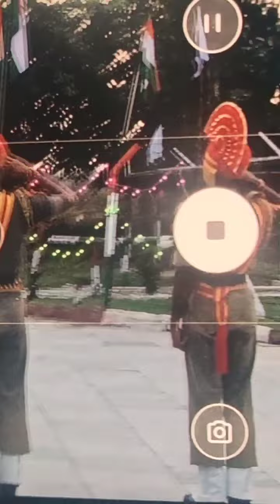best ever Border parade Sadqi Retreat Ceremony fazilka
165 year old historical town Fazilka, District Fazilka, also known as Bangla, is located in southwestern Punjab (INDIA), about 325 kms west of Punjab State Capital Chandigarh, 85 km south-west of Ferozepur and 200 km south of Amritsar. Fazilka is on India -Pakistan border and is 11 km off the international border with Pakistan. It is situated on the rice growing and cotton rich belt of the state and is one of the major rice exporting centers in India. Before partition, the town was the biggest wool market in undivided Punjab.

Fazilka’s origin dates back to AD 1844. It was established by Mr. Oliver and was christened after the original owner of the land, Mian Fazil Watoo.When in 1844, the tract of country on the Satluj was ceded by Bahawalpur, there was no village where Fazilka now stands, but Vans Agnew, the first officer stationed there, built himself a bungalow, in which the office of the Subdivisional Officer (Civil), Fazilka, is now located. From that bungalow, the place became known as Bangla, a name still given to the town and tehsil by the people. Two years later, Oliver established a few shops there, and gave the place the name of Fazilka from Fazil, one of early Wattu settlers. Its favrouable position near the Satluj enabled it to engross almost the whole of the export trade from the great desert tract towards Sind (now in Pakistan), and made it very soon a flourishing market. A most destructive flood visited Fazlika in 1908 and practically the whole of the town collapsed and had to be rebuilt. The first railway line through the town was setup in AD 1898 on the occasion of the Diamond Jubilee celebration of the accession of Queen Victoria. Being at the border, Fazilka also had to bear the brunt of the two Indo-Pak wars of 1965 and 1971.

Before the partition of the country in 1947, Fazlika was the biggest wool market in India, but thereafter the trade has been hit very hard, with a major portion of the supply area going to Pakistan and the Bikaner Town gradually attracting the raw wool produced in Rajasthan. Other products, for which the town is known, are baan, moorhas and sirkis.The famous ‘Tosha’ sweets have its origin in Fazilka. The first single cylinder steam ship in the world, Fazilka, was named after this town. Fazilka is also home to the second biggest TV tower in Asia, which stands at 305 m above the ground. Amritsar International Airport and Ludhiana Domestic Airport serves Fazilka. Fazilka Railway Station is located on Abhor- Ferozepur Region of Northern Railways. National Highway 10 passes through Fazilka